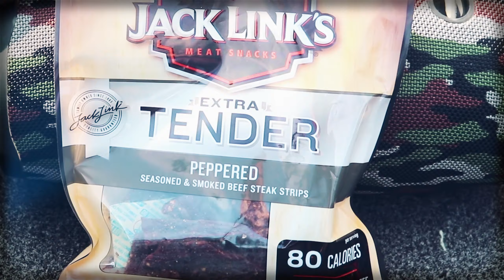SUPER Aggressive Northern Pike FEEDING!!! (INSANE ACTION)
I head out on a solo mission in search for largemouth bass but the pike were SMASHING everything I threw out there…such an awesome unexpected day! These pike were SO AGGRESSIVE, it was insane!  Hope you guys enjoy!

BIG thank you to Follow the Action Outdoors for sponsoring me & being able to fish and film for a dream job!!

!!NEW!! FOLLOW THE ACTION DECALS

• FILMED BY: Tommy McGrath
• EDITED BY: FaZe Barker—Lead Editor of the FaZe Clan

▼MY LAST VIDEO: HE CAUGHT HIS PERSONAL BEST BASS!

► My Apparel & Baits (Soft Plastics Available 2020)

►WHAT I USED TO FILM:
• GO PRO HERO 6
• GO PRO HERO 7